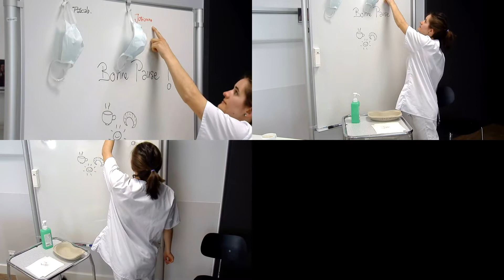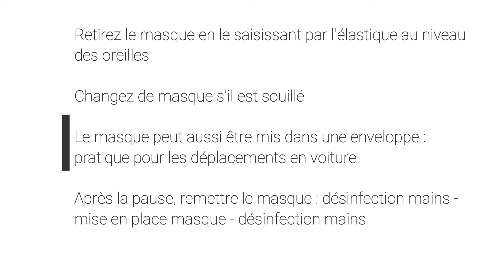Masque durant les pauses